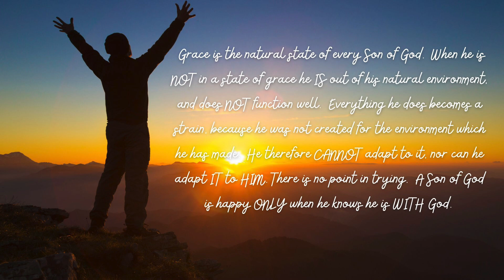Happy Only - Meditation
Deep Peace Meditation
Happy Only when I know I am with God
Excerpt from Chapter 7 from A Course in Miracles